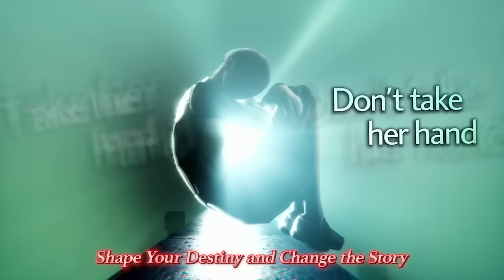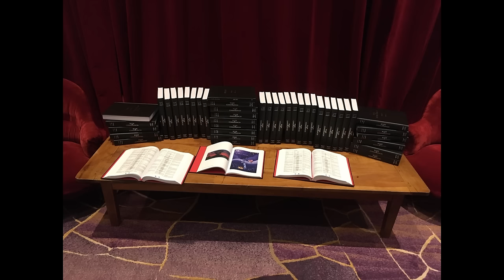Nintendo Directly Shadowed by FF VII Rebirth - Easy Allies Podcast - Feb 23, 2024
Ep 411 - We recap the fabled Nintendo Direct with its Xbox titles and shadow drops, share our hands-on thoughts on Final Fantasy VII Rebirth, and check out the Elden Ring DLC trailer. Plus, impressions on Ultros, Pacific Drive, Bloodworth's trip to DICE, and more.

0:00 - Intro
2:16 - The Wrong Question
5:01 - Nintendo Direct Partner Showcase
1:00:02 - The Four Xbox Multiplatform Games
1:02:30 - Final Fantasy VII Rebirth Impressions
1:24:57 - Elden Ring: Shadow of the Erdtree
1:33:55 - Ultros Impressions
1:48:38 - A Word From Our Sponsors
1:50:22 - Pacific Drive Impressions
2:08:30 - Bloodworth at DICE
2:30:35 - Also This Week
2:40:51 - L&R: Beautiful Consoles, Ugly Consoles
2:47:39 - L&R: Wait for GTA?
2:56:46 - L&R: Late Coming Expansions
2:59:12 - Bets
3:04:25 - Closing

for a one-dollar-per-month trial period to grow your business–no matter what stage you’re in.